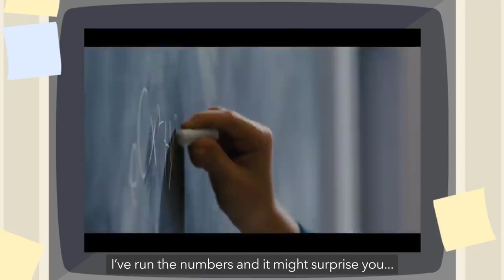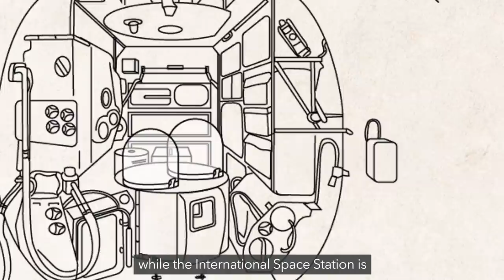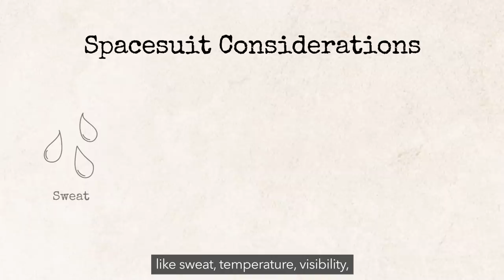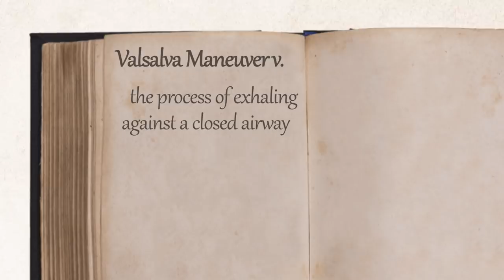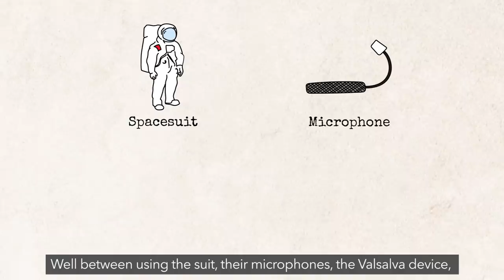How Do Astronauts Scratch Their Nose Without Hands?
I think we can all agree that an itch you just can’t scratch is one of the worst feelings around.

Which makes me wonder… How would you scratch an itch if you were stuck in an airtight suit, with hours before you could take it off? Could you? And if not, how do people like astronauts stay sane?

You know, I’ve got a minute while I wait for a fresh pot to brew, so let’s explore a quick case that’s out of this world.